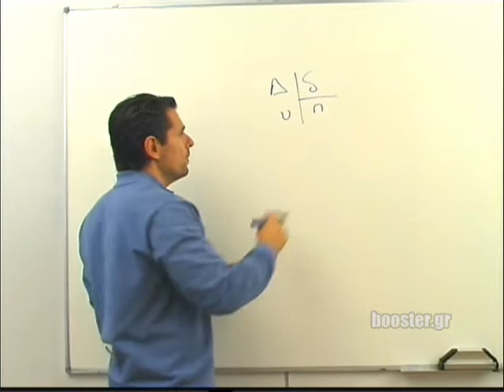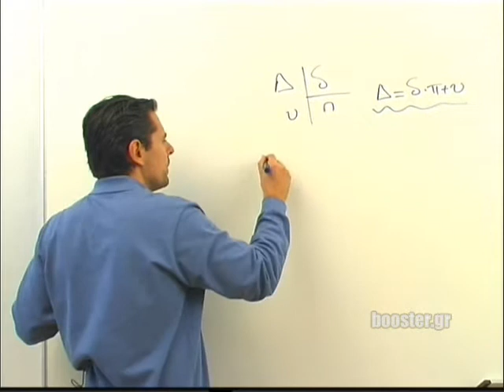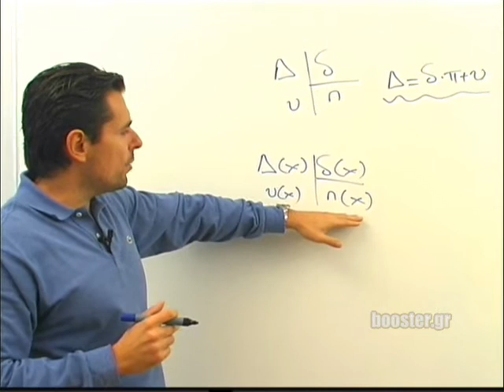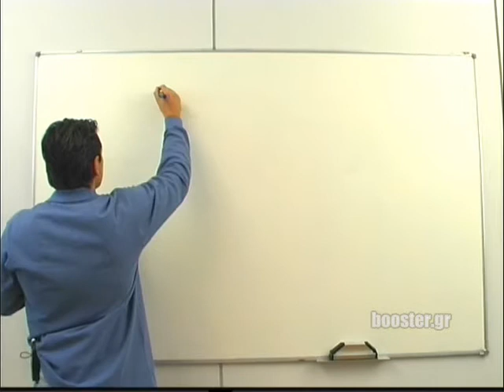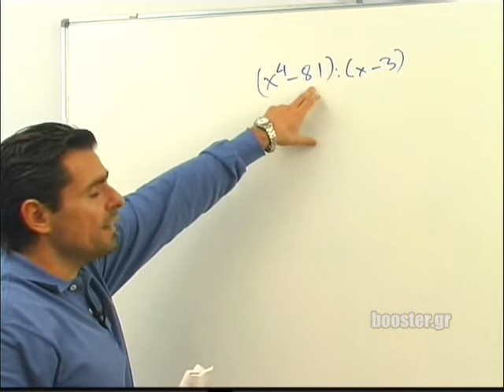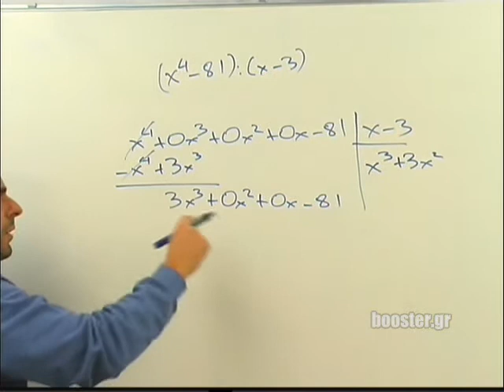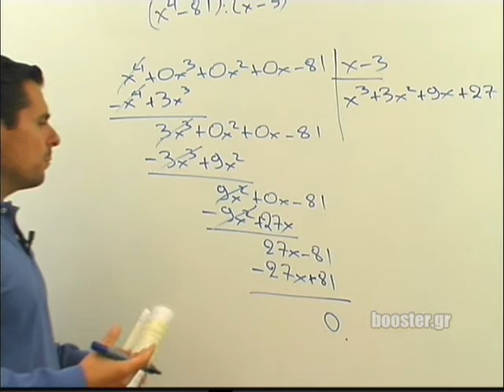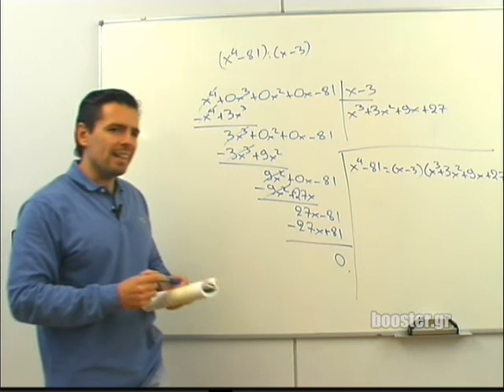Β' Λυκείου Άλγεβρα μάθημα 19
Β' Λυκείου Άλγεβρα μάθημα 19 Διαίρεση πολυωνύμων